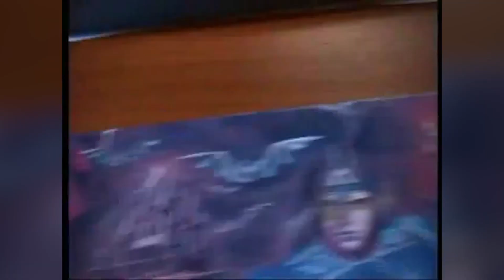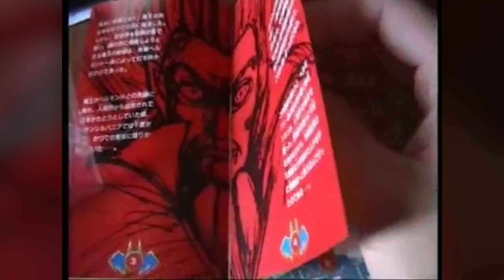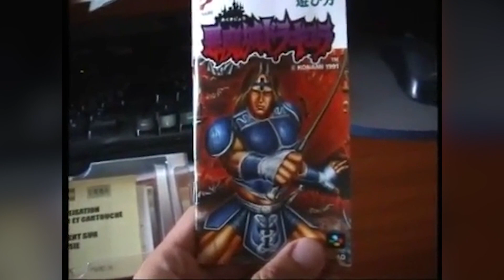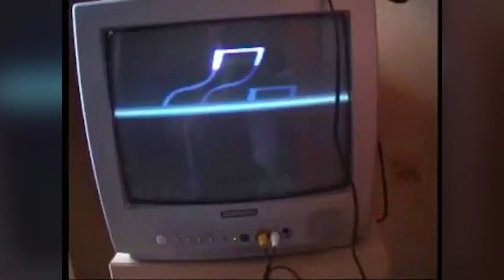[Test Super Famicom] Super Castlevania IV - Akumajo Dracula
[OLD RAW] // Date d'enregistrement : 09 Juillet 2008.
Quel jeu... mama. Je suis terriblement déçu du ratio musique du jeu/voix de cette vidéo. Mais tant pis ! On va garder les tests dans leur jus. De toute façon il vaut mieux que vous entendiez surtout le son du jeu même si celui-ci est clairement trop fort ! Au pire, profitez du Gameplay et faites kiffer vos oreilles ! N'hésites pas à me dire la relation que vous entretenez avec ce monument en commentaire.

Texte d'origine : Une vidéo du cultissime Super Castlevania 4 dans sa version Japonaise (Akumajo Dracula). Assurément le meilleur Castle jamais sorti.